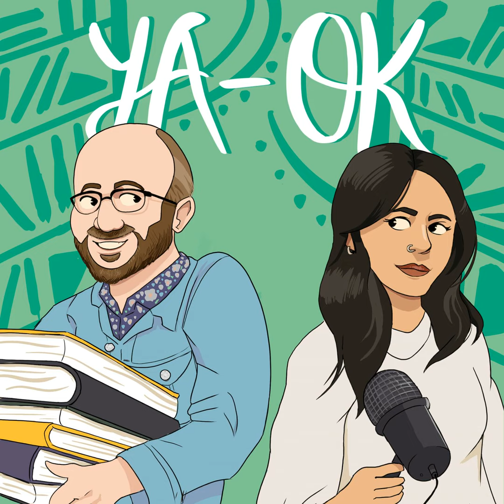What Books Do We Wanna See Adapted to TV or Film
This week instead of a normal interview episode Alyssa, Erik and Producer Matt kick around what YA books they would love to see adapted to TV show and Movies.